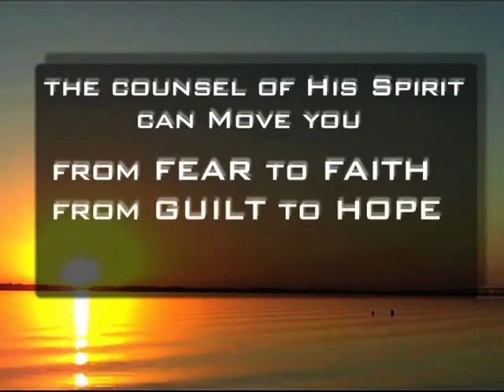Consigliati da Dio - Settima sessione – Dalla colpa alla speranza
Introduzione: posso fare cose spinte da una motivazione di colpa o da una motivazione di speranza. Ad esempio, posso mangiare bene perché ho la speranza che una dieta sana si traduca in una buona salute. Oppure potrei mangiare bene perché mi sento in colpa quando non lo faccio. Quindi abbiamo la stessa azione, ma potrei farlo con due motivazioni completamente diverse. R. Il senso di colpa deriva dal sentire troppe voci.
1. Mi dicono tutte le cose che dovrei fare.
2. Non riesco a soddisfare tutte queste richieste, quindi mi sento in colpa. B. La soluzione al senso di colpa è ascoltare una sola voce, la voce di Dio.
1. La sua voce rende le cose facili e leggere.
2. È la religione che rende la vita pesante. C. Non sono saggio se mi confronto con altre persone (2 Cor. 10:12).
1. Perché tutti abbiamo doni e chiamate diversi nella nostra vita.
2. Produce un falso senso di colpa poiché non sono in grado di soddisfare i doni e la chiamata di un altro. D. Devo imparare a onorare me stesso nel modo in cui Dio mi ha creato. Confessare quanto segue:
1. Dio mi ha dato i doni che voleva per me.
2. Dio mi ha dato l'unzione che voleva per me.
3. Dio mi ha dato l'aspetto che voleva per me.
4. Dio mi ha dato i talenti che voleva per me.
5. Accetto le mie caratteristiche esteriori così come sono.
6. Mi piaccio perché piaccio a Dio.
7. Grazie, Signore! Amen E. Allora come puoi scoprire quali doni e talenti Dio ti ha dato?
1. Chiedi: "Quali sono i desideri profondi del mio cuore (le cose che amo fare)?"
2. “Quali sono le aree in cui sono efficace?”
3. “Quali sono gli ambiti del ministero in cui il Corpo di Cristo mi conferma efficace?” F. La tua chiamata è soggetta a cambiamenti nel corso della tua vita.
1. Atti 13:
1 – Paolo è classificato tra i profeti e i maestri.
2. Galati 1:1 – Paolo ora funziona come apostolo.
3. Quindi, per questo periodo della tua vita, quali sono i doni e le chiamate di Dio su di te?
G. Non sei responsabile di soddisfare ogni bisogno, solo quelli che Dio ti dice di soddisfare.
1. Quando Gesù morì, disse: “Tutto è compiuto” (Gv 19,30).
2. Non tutti furono guariti.
3. Non tutti sono stati salvati.
4. Non tutti furono discepoli.
5. Allora cosa era finito?
6. Le cose che Dio gli aveva chiesto di fare erano finite!
7. Devi sapere cosa Dio vuole che tu faccia o ti sentirai in colpa, perché proverai a soddisfare ogni bisogno intorno a te e scoprirai che non puoi. H. Come posso liberarmi dalla vera colpa quando ho peccato?
1. Gesù disse che non c'è nessuno buono all'infuori di Dio (Matteo 19:17)!
2. Wow, così posso smettere di cercare di stabilire la bontà con le mie sole forze!
3. Posso accettare la mia struttura, che sono polvere (Sal 103:14).
4. Mi sento a mio agio nel fatto che io sono polvere (il debole) e Lui è il forte (2 Cor. 12.
9, 10).
5. Quando ho bisogno di forza per essere giusto, chiedo a Dio che la Sua forza scorra dentro di me
(Ebrei 4:16; Efesini 3:16). Mi sintonizzo con il Suo Spirito che mi rafforza interiormente (Romani 8:6,
13, 14). Fisso i miei occhi su Gesù (Ebrei 12:2) e lo vedo muoversi dentro e attraverso di me
(Filip. 4:13). Scelgo di dire: “Sì, Signore” e di andare avanti con ciò che Lo vedo fare mentre Lo guardo, usando gli occhi del mio cuore. Comincio a fare quello che sta facendo Lui, che, ovviamente, saranno atti giusti. Irradio Cristo (Col. 2:10).
6. Cristo è ora diventato la mia giustizia (1 Corinzi 1:30) piuttosto che io che stabilisco una mia giustizia. Ho visto Gesù in azione e ho detto: “Sì, Signore” e ho fatto quello che stava facendo, attingendo al potere dello Spirito Santo dentro di me per compiere le azioni giuste. Mi sono trasformato “mentre guardo” (2 Corinzi 3:18; 4:17,18).
7. Quando non ho guardato per vedere cosa Gesù sta facendo e dicendo, e non ho chiesto il Suo potere di trasformarmi dalla debolezza alla forza, e pecco, allora semplicemente lo confesso e chiedo che il Suo sangue venga lavato il mio peccato (Efesini 1:7) ed Egli mi restituisce la giustizia. I. Vivere nella speranza
1. Ora guardiamo per qualche istante alla speranza. La speranza, biblicamente parlando, è “un’aspettativa fiduciosa del bene”. La speranza è lo stato d’animo positivo che ho grazie alla mia fede nella presenza e nella potenza di Dio. La speranza protegge i nostri pensieri (1 Tess.
5:8).
2. Dio è un “Dio di speranza”, che dona speranza attraverso la potenza dello Spirito Santo (Rm.
15:13). Mentre Dio rivela i Suoi scopi e il Suo potere a e attraverso di me, sono pieno e motivato dalla speranza generata attraverso l’incubazione della visione che Dio mi ha dato. Come insegnante, ho la speranza di contribuire a ripristinare la pienezza del potere di Gesù Cristo nella e attraverso la Chiesa. La visione della Chiesa che risplende in piena luce e bellezza diventa una forte forza motivazionale dentro di me, e non sono più motivato dal senso di colpa o dal dovere.